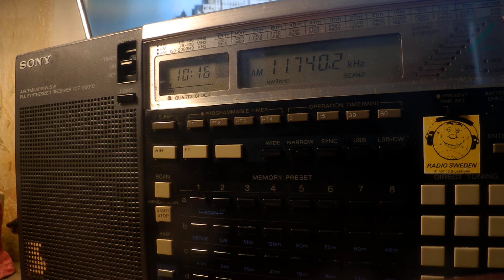09 05 2020 TRT Voice of Turkey on wrong Hungarian to CeAs 1014 on 11740 Emirler